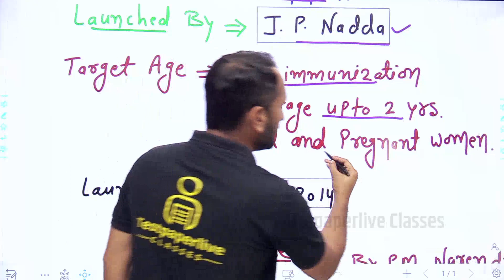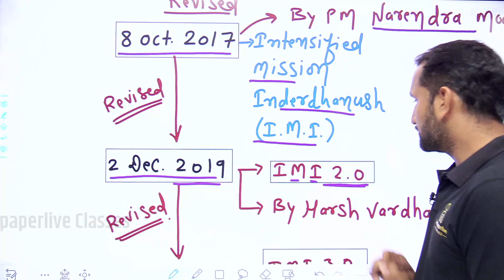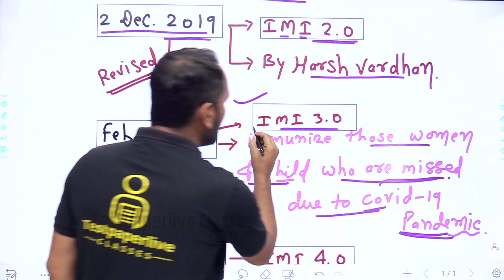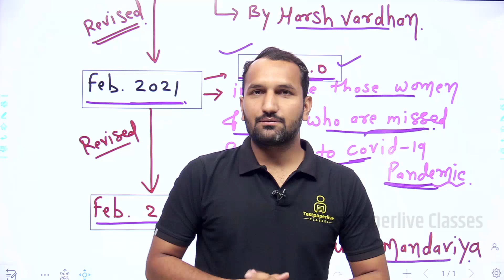Mission Indradhanush | Important Short Topic For all Nursing Exams | Short Tricks | By Vikas Sir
Nursing Short Videos || Easy Way To Learn Nursing Terms || For all Nursing Exams || By Testpaperlive Nursing Classes || MUST WATCH

नर्सिंग परीक्षाओं की तैयारी करने वाले सभी विद्यार्थियों के लिए Vikas Sir लेकर आये है विशेष Short Topic पर Important Videos। यह Videos आपके आगामी परीक्षाओं में पूछे जाने वाले प्रश्नों का सही, सटीक एवं कम समय में उत्तर देने हेतु अत्यन्त सहायक सिद्ध होने वाली है,आज के इस Video का टॉपिक "MI (Mission Indradhanush)"  है I तो देखिए सम्पूर्ण वीडियो और करें इन Short Videos के माध्यम से अपनी तैयारी को और भी बेहतर।